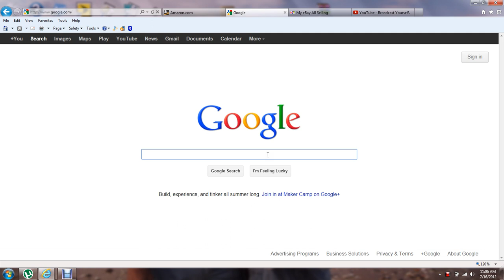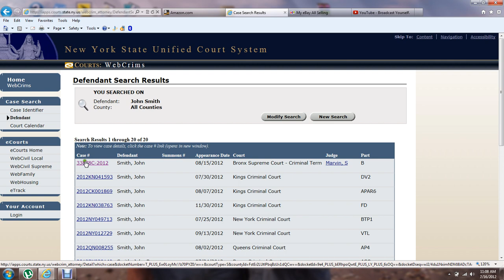How to find your criminal court date online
Small info video to show you how to look up your criminal court information online using web crims and Google.